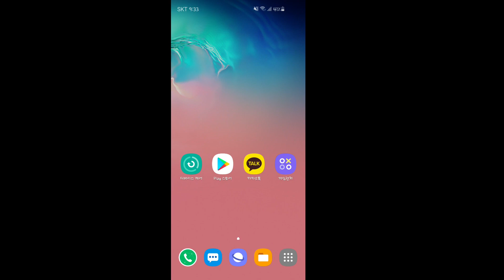[MOBILE] Atmosphere 74%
Fluked from 48%, shark power x)
Can i Fluke from 74 to 100? :)
Unlike what I expected, this lvl is so fun
Idk why lmao
I think this lvl has proper position on mobile list
I'll finish that lvl as fast i can

Attempts : 7425